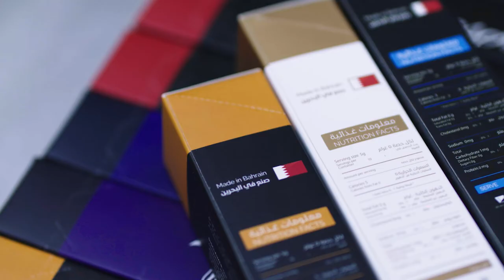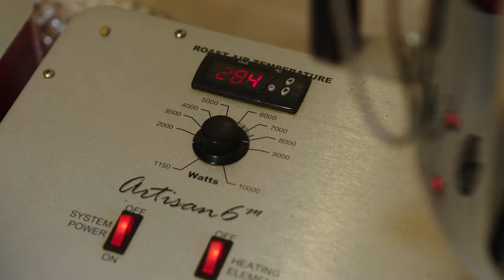بيبان | قصة مشروع دلة اسبرسو